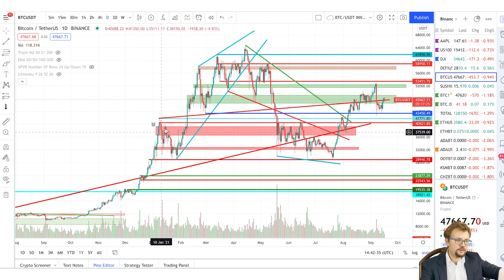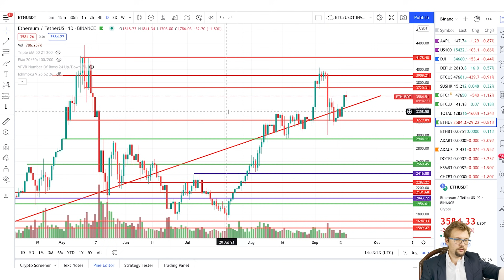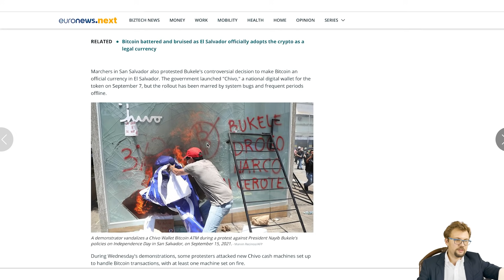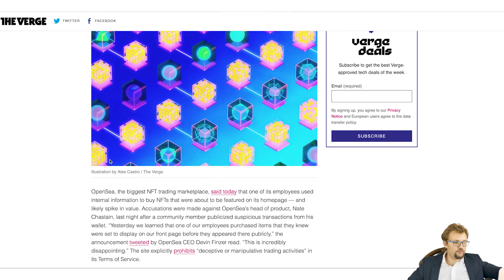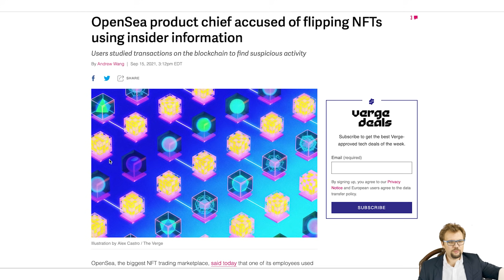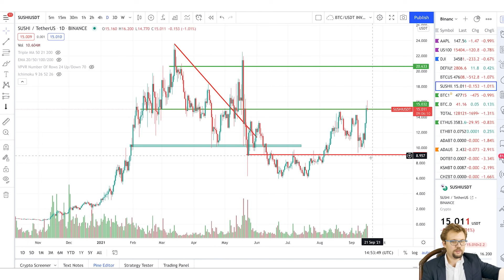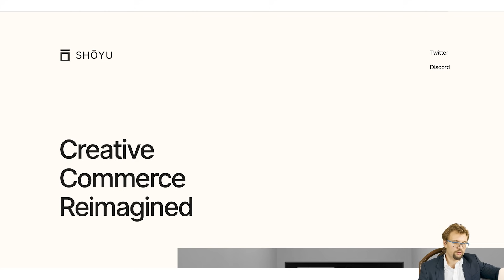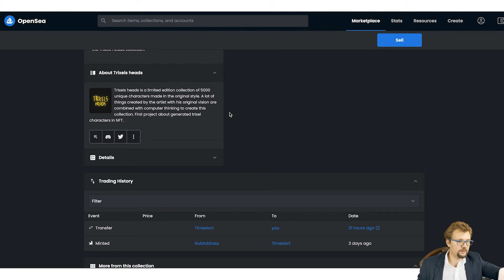БИТКОИН СКАНДАЛ В САЛЬВАДОРЕ! OPEN SEA РАССЛЕДОВАНИЕ! В ЧЕМ ПОТЕНЦИАЛ SUSHI И xSUSHI?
В этом видео я дам свой прогноз по цене биткоина.
Так же поговорим о движении цены эфира.
На какие уровни стоить обратить внимание?
Протесты в Эль Сальвадор против биткоина или политическая игра?
Скандал на Open Sea, инсайдерская торговля!
Какой проект сможет получить выгоду от скандала на OPEN SEA?
Децентрализованая площадка НФТ на SUSHI

Таймкоды:
0:00 Вводное слово
0:54 График цены на Биткоин
1:47 График цены на Эфир
2:17 Биткоин протесты в Сальвадоре
3:35 Аукцион Кристи для Border Ape Yacht Club
6:02  Скандал на Open Sea
9:51 График Sushi
11:43 Что такое Sushi
12:56 Спасибо за подарок!
13:14 Fancy Franchies
13:38 Заключительное слово

Понравилось видео? Хотите себе памятный токен? Можете приобрести НФТ этого видео

Invest Hacking (@InvestHacking) | Twitter
The latest Tweets from Invest Hacking (@InvestHacking). YT канал Invest Hacking,